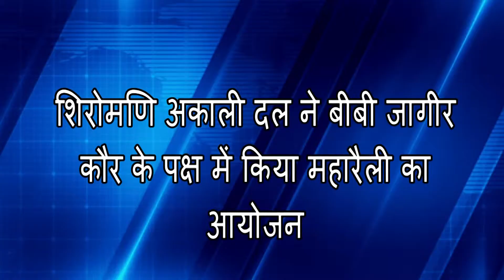शिरोमणि अकाली दल ने बीबी जागीर कौर के पक्ष में किया महारैली का आयोजन